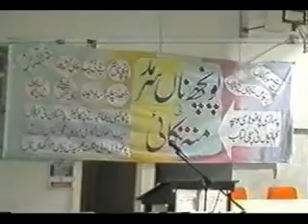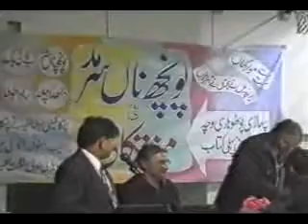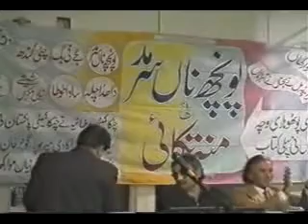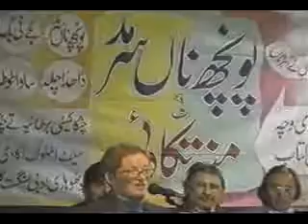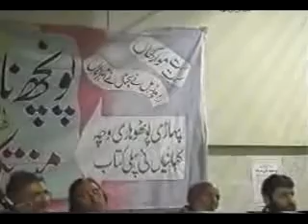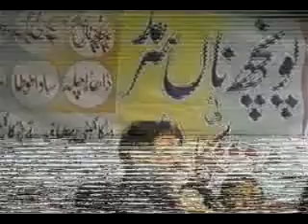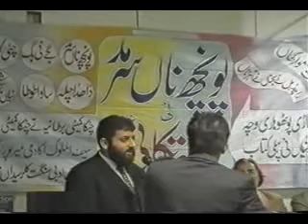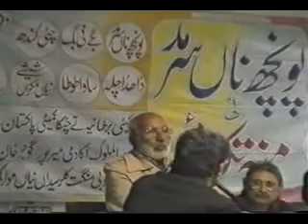Pahari 16 avi